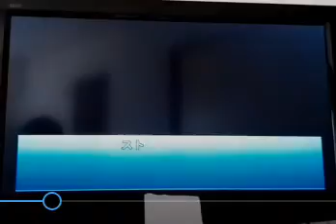ＰＳ２ マージャンパーティー ７